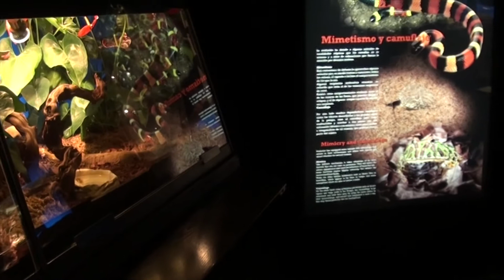Te mostramos un avance de cómo será el nuevo pabellón de Faunia, Veneno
En el nuevo pabellón temático de Faunia llamado Veneno podremos aprender un montón de curiosidades sobre animales y plantas venenosas, sus peligros y sus aplicaciones, sus técnicas de defensa o camuflaje y demás características.

In the new theme pavilion called Poison in Faunia, we could learn many interesting facts about poisonous plants and animals, its dangers and its applications, its defense or camouflage techniques and other features. You have all the details